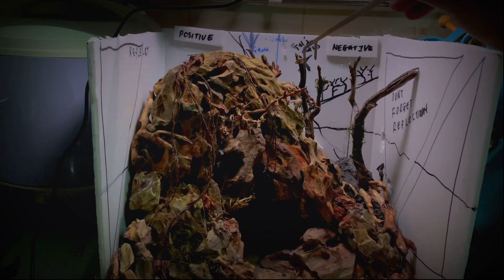Nanotank Aquascape | The Ophir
Title :  OPHIR

Tank size : 30x30x30cm
Volume    : 27 liter | 7.13 gallon
Lighting  : Chihiros WRGB 2
Filtration : EHiem Classic 150 with filter media
Additional information: Inspiration from historical Mount Ophir (a.k.a Gunung Ledang) in Malaysia.

Title: The Ophir
Plant:
1. Bucephalandra sp kedagang japan mini
2. Hygrophila Pinnatifida
3. Eleocharis acicularis mini
4. Hydrocotyle tripartita japan
5. Anubias nana petite
6. Blyxa japonica
7. Littorella uniflora
8. Limnophila sessiliflora
9. Alternanthera reineckii mini
10. Wipe moss

Others:
Co2 with mufan solenoid , viv international diffuser , viv international tank